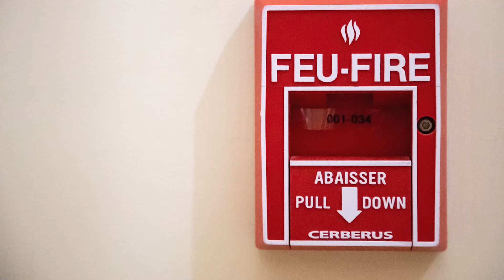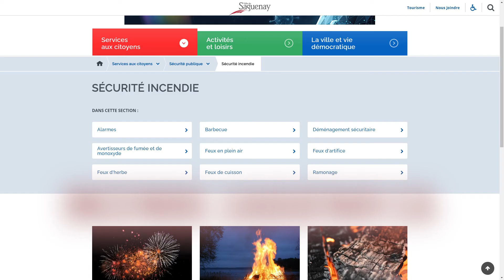Les systèmes de détection et d'alarme incendie